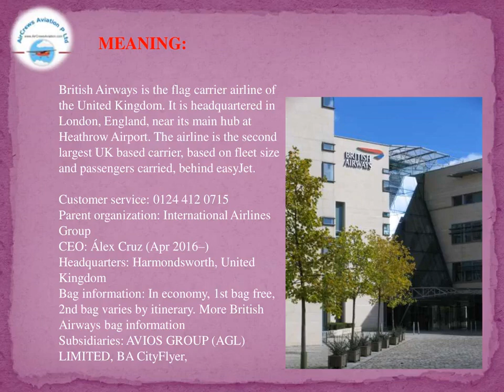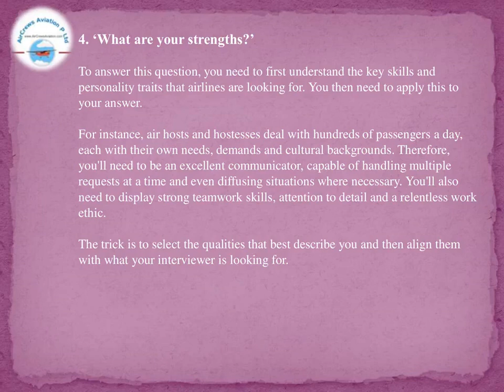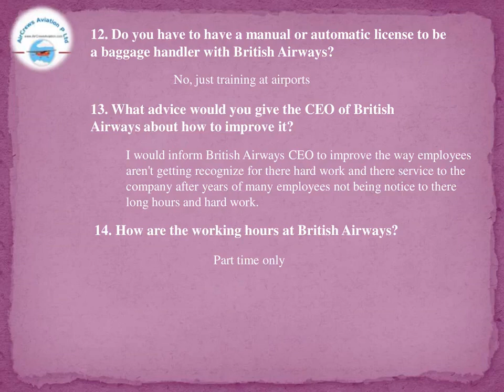British Airways 👩 Air Hostess 👩‍🎓 Cabin Crew 🙋‍♀️Stewardess ✈️ Rajarajeswari Jagatheesan HR Mana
British Airways 👩  Air Hostess 👩‍🎓  Cabin Crew  🙋‍♀️Stewardess  👩‍🎓 Flight Attendent   ✈️
by @Rajarajeswari Jagatheesan  HR Manager AirCrews Aviation Pvt Ltd

Step by Step Learn How to Become an International Airline Pilot  :